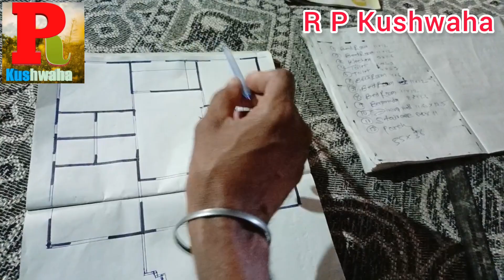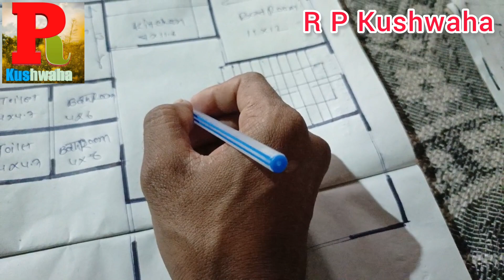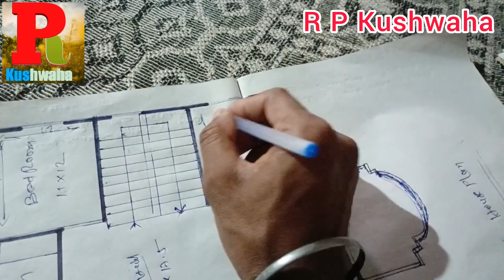35×36 House Plan | Wow Beautiful House Design | Ghar Ka Naksha घर का नाक्शा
35×36 House Plan | Wow Beautiful House Design | Ghar Ka Naksha घर का नाक्शा

House design

House plan

home design